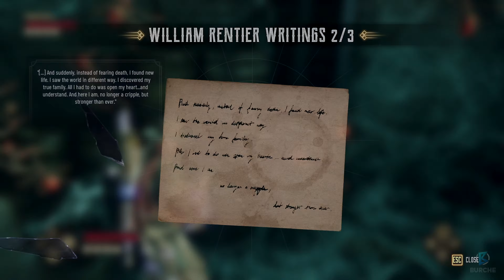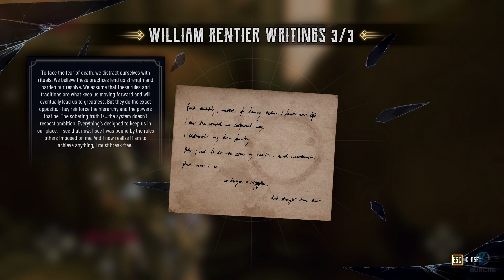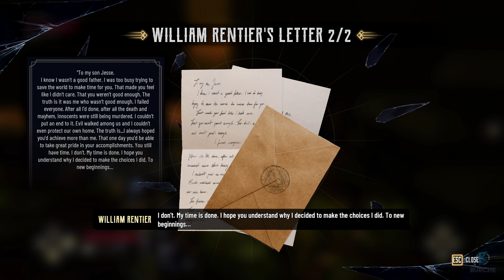Evil West - Walkthrough Part 10: A Son's Duty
Evil West is an action game developed by Polish studio Flying Wild Hog. The story is set in an alternative version of the Wild West, in which the world was taken over by vampires. The protagonist of the game is a cowboy belonging to an organisation fighting monsters.

Evil West is an action game with RPG elements developed by Polish studio Flying Wild Hog. The release was handled by Focus Home Interactive.

Evil West is set in an alternative version of the Wild West, in which classical western motifs mix with supernatural phenomena and modern technology. All of America has been taken over by the vampire scourge. During the adventure, the player takes on the role of one of the members of an organization fighting monsters.

Evil West is about wandering the Wild West and fighting vampire hordes. To do this, the player uses firearms, a lightning-fueled gauntlet and various gadgets. In addition, new skills can be learnt over time that will facilitate your further adventure.

Evil West lets you play alone and in two-person co-op mode.